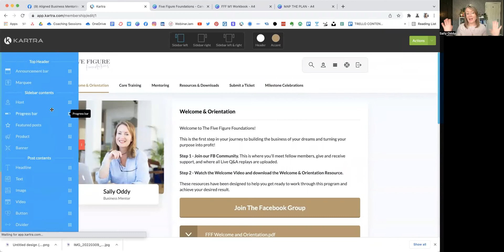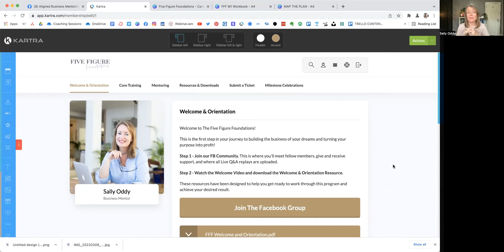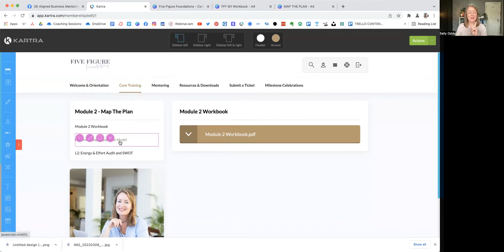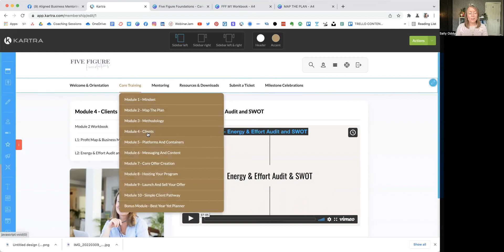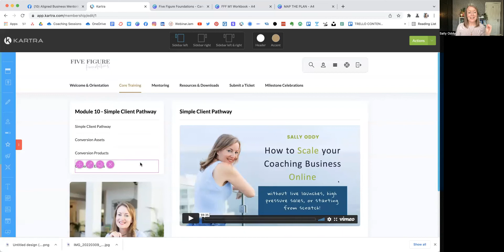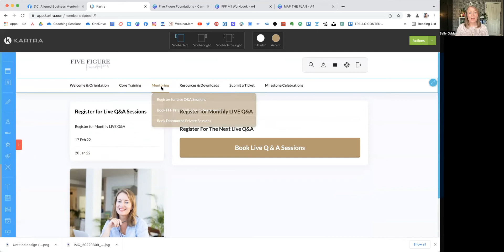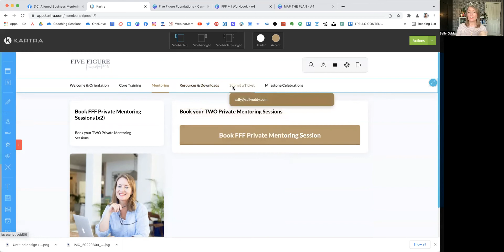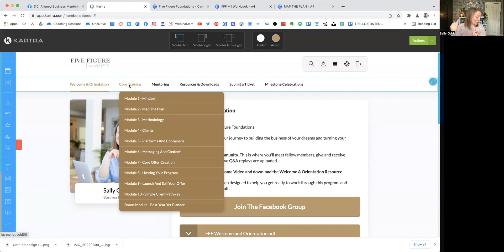How an Online Coaching Program looks on the INSIDE!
I'm lifting the curtain and giving you a peak inside my own Online Coaching Program so you can see how one looks and feels.

These are two lessons from inside The Five Figure Foundations Mastermind gifted to give you a proper look inside this program.

Profit Map & Coaching Business Model - get to grips with exactly what needs to be done to achieve your financial targets and craft your business model around a life and business YOU will love

Client Journey Mapping - outline the exact path your cold leads take from when they first discover you right through to when they become clients.

If you are being called to work with me I want you to feel 100% confident we'll get the results you desire. Sharing this Behind The Scenes and Two Lessons from inside my program is my way of giving you the security and confidence to know I deliver on my promises and take your business growth journey very personally.

A gorgeous journal with 175 Manifesting Journal Prompts to help bring your dreams into reality

This intimate community is where female soulpreneurs receive support and guidance from me to take steady and consistent action to grow their online businesses.

TAKE THE 90 DAY LEAP: [coming soon]

Everything you need to grow your online expert business including private mentoring with me!

Hello, I’m Sally, a 40-something South African Yorkshire Lass living life Up North with my Moggies and MilkTrayMan.